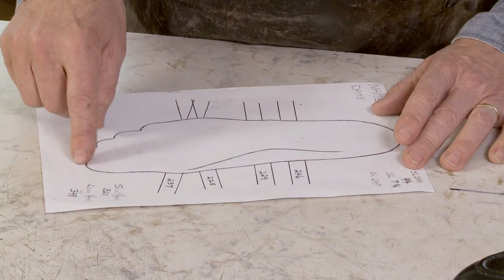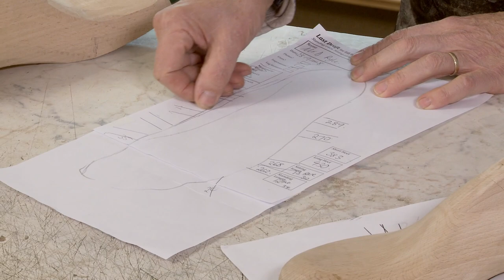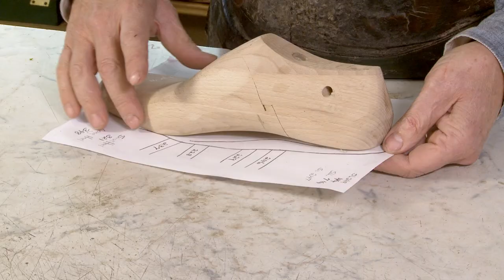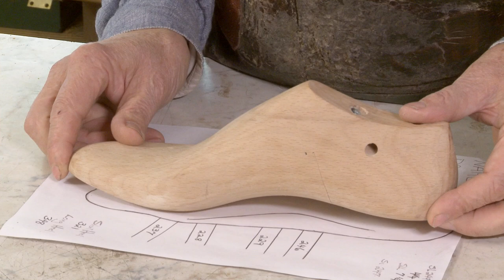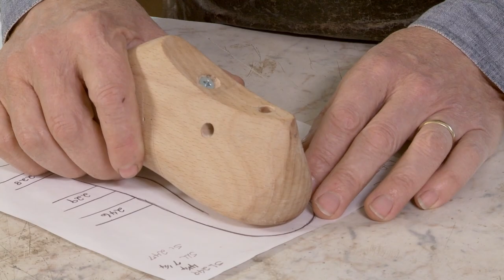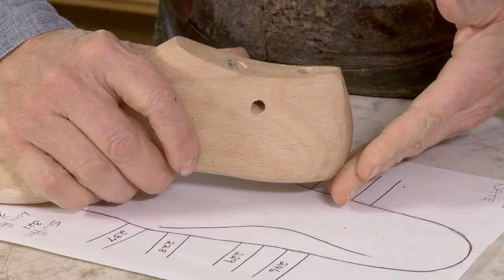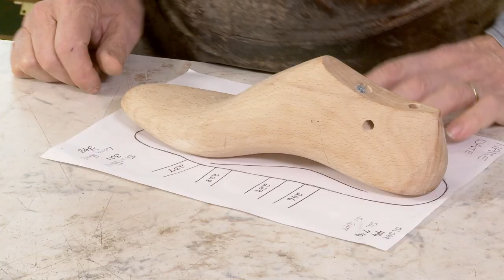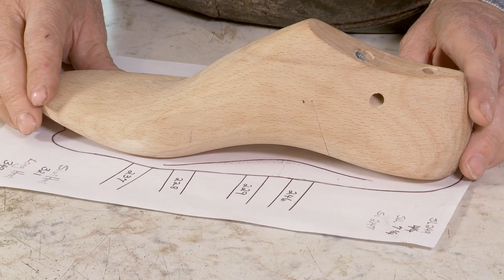04 Draft to Last: The Heel Section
Bill Bird explains how to make a three dimensional last from the two dimensional draft.

• Reducing Stock Lasts

• The requirement for making non-standard Lasts

• Aligning the joint of the Last with the joint line on the Draft

• Preventing heel slide with the Clip and Quarter Line

• Arch Rectification: The correct amount of Arch Bounce